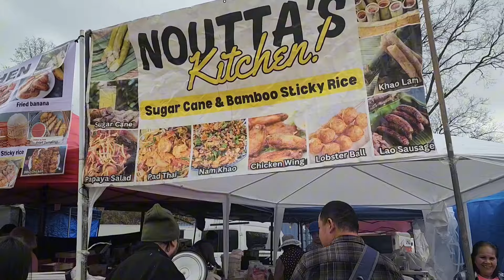Hmong North Carolina xiab 1New year 2025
Ua tsaug rau nej pab Los saib os